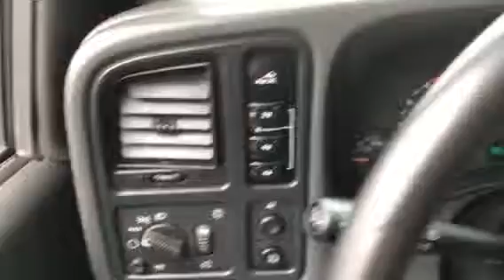2007 GMC Sierra 2500 crew cab 4x4 Duramax 107k miles